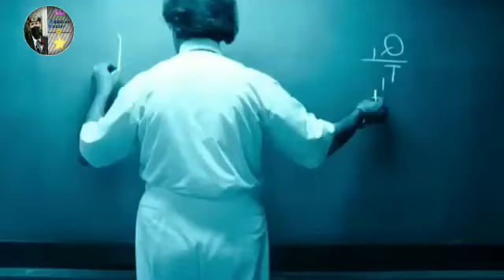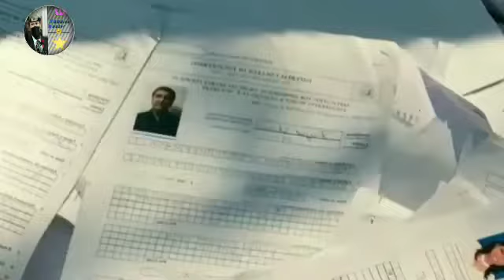Jaila bwraini giyan !! Bodo interesting comedy